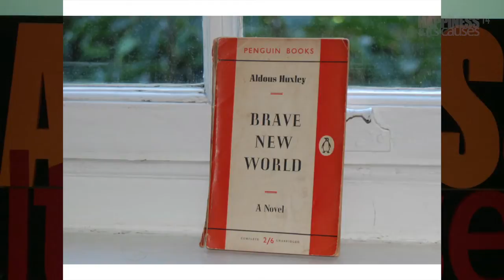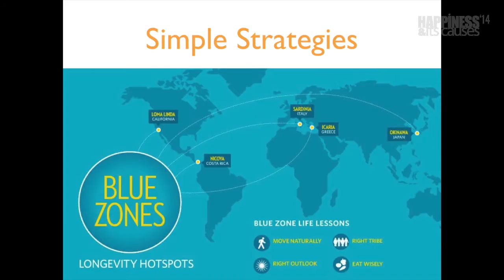Tim Sharp on positive ageing at Happiness & Its Causes 2014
For more information on Happiness & Its Causes Also take a moment to check out our Happy & Well blog

• How can you live a rich and fulfilling life into middle and older age?
• Are you going to have a mid life crisis or enjoy a mid life opportunity?
• Are you psychologically prepared for the last 30 years of your life?
• Did you know the ‘fountain of youth’ is all in your mind?
• Practical tips for making your latter years the best years of your life

Dr Timothy Sharp, leading psychologist whose focus is on enhancing happiness in individuals, families and organisations